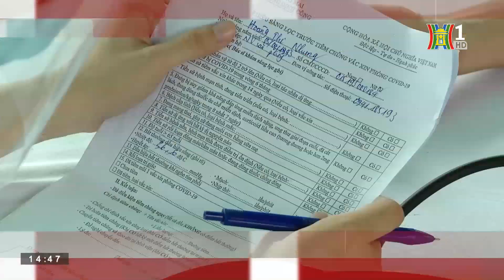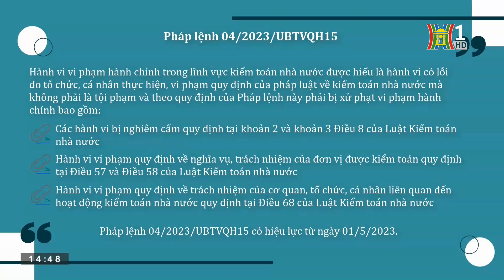Thủ tục Khai sinh cho trẻ khi Bố hoặc Mẹ bỏ đi | Sống và Làm việc theo Pháp luật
Những nội dung sẽ có trong chương trình Sống và Làm việc theo Pháp luật:
- Sửa đổi quy định cộng điểm ưu tiên;
- Định hướng truyền thông tiêm vaccine phòng Covid-19 năm 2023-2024;
- Chính sách mới: Pháp lệnh 04/2023/UBTVQH15 quy định hành vi vi phạm hành chính trong lĩnh vực kiểm toán nhà nước;
- Thủ tục Khai sinh cho trẻ khi bố hoặc mẹ bỏ đi…